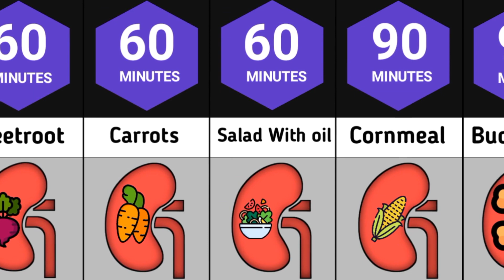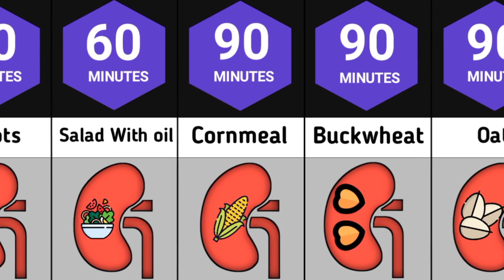Comparison : How Long Do Foods Stay In Your Stomach? | Food Digestion Time.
What foods take the longest to digest? Digestion time varies among individuals and between men and women. After you eat, some foods will go through you in no time, while others will wander in your system for a while. Watch the video to the different to find out How Long Different Foods Take to Digest.

Have you ever wondered how food is digested and how long your favorite snack digests? We’ve heard that we are what we eat. Every time that we eat, our body does its magic in getting the nutrients to the food and used it as a form of energy. Whether it is your favorite coffee or your everyday Caesar salad, each food gives benefit or harm.

When we simplify the word, food digestion time is a mechanism in which the food that you eat is transferred into the bloodstream into small particles. It is vital to understand the period for digestion in order to lose weight or gain weight. The precise digestion period depends of course on an individual's physical health, metabolism, age, and even sex, but certain meals typically pass through you in no time, others meander around the system for long.

It is important to know that this trip might take anything from 24 to 72 hours. A variety of factors influence the length of time required for digestion. To begin with, the type of food has a significant impact on this process. Fiber-rich foods include vegetables, fruits, and grains.

There are two types of food with how long it is digested- fast-digesting food and slow-digesting food. Fast-digesting food is food that if consumed too many times and eating more than you should because very soon after you eat it, it’s all gone and you feel hungry again. This kind of food offers you a quick increase in energy—i.e. a glucose jump. While an energy boost sounds nice, if your body is flooded with glucose and does not use it, the rest becomes fat. Slow-digesting foods boost blood sugar levels more slowly, providing more consistent and balanced energy. However, if you exclusively consume slow-digesting foods, you force your digestive system to work overtime, which can be stressful on your health.

Specialists advise against combining fast and slow foods in the same meal and to avoid eating fast food too soon after slow food, since digestion hasn't finished yet, and to prevent overloading your stomach.

 Fiber-rich foods include vegetables, fruits, and grains would . As result, fiber passes swiftly through the digestive tract. On the contrary, consuming a lot of meat would slow down the process because this meal takes longer to digest. Notably, physical activity improves digestion by assisting food movement via the digestive system. Enzyme-containing drugs can help shorten the time required for digestion. Caffeine has the effect of slowing down digestive processes.

In this video you will see the Comparison : How Long Do Foods Stay In Your Stomach?  | Food Digestion Time.